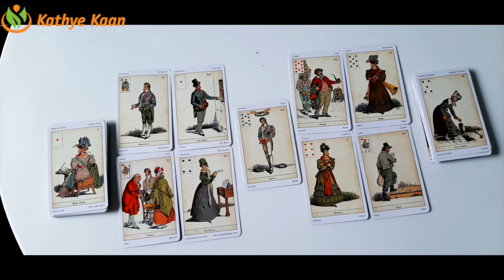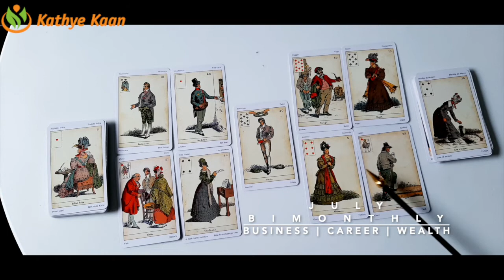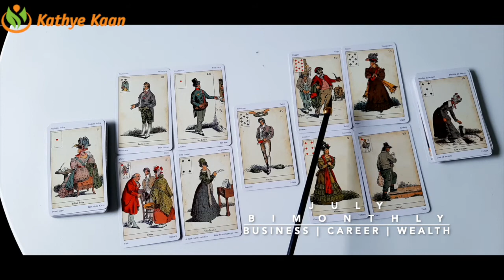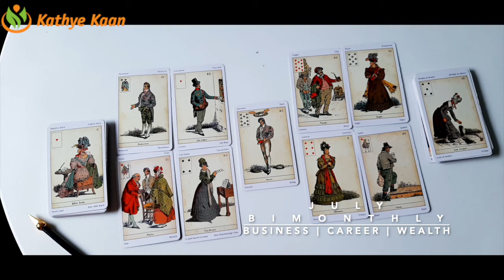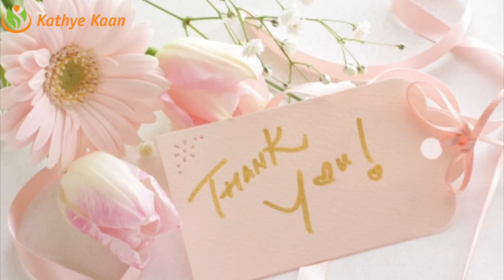VIRGO JULY 2020 Bi MONTHLY🍀🌈 BUSINESS CAREER WEALTH READING 💫☸️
VIRGO JULY 2020 Bi-MONTHLY BUSINESS CAREER WEALTH TAROT  READING HOROSCOPE

Kathye